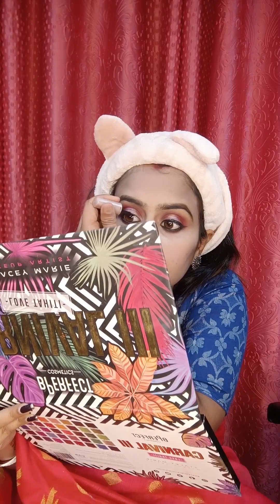simple party makeup, '1million youtuber happy!!